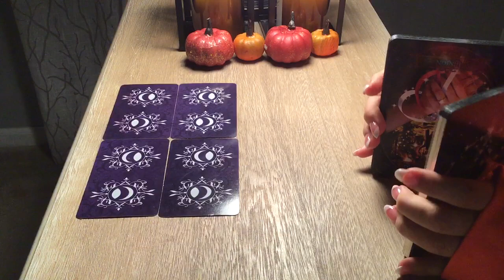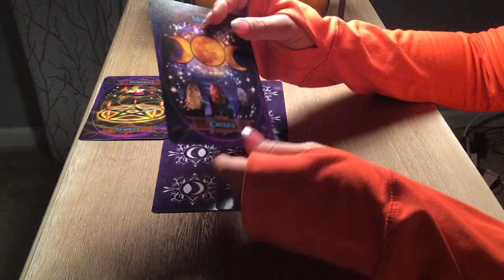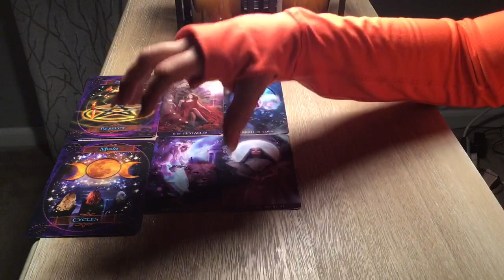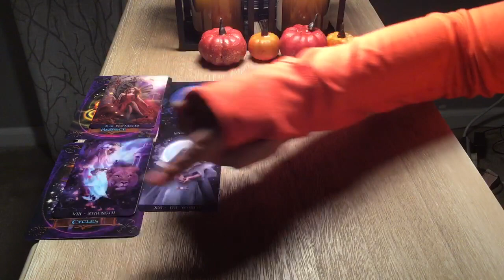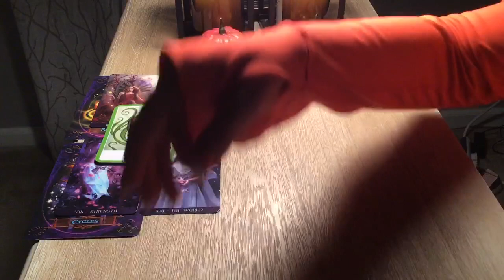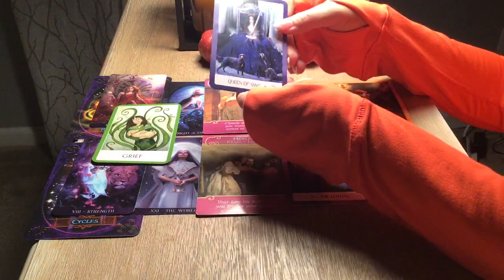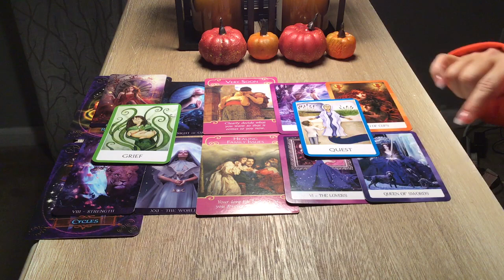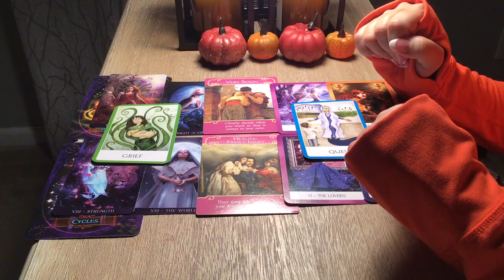PISCES...OCTOBER 2019...YOURE PULLING IN THE RIGHT ONE...YOU KNOW ITS MUTUAL!🧡😊